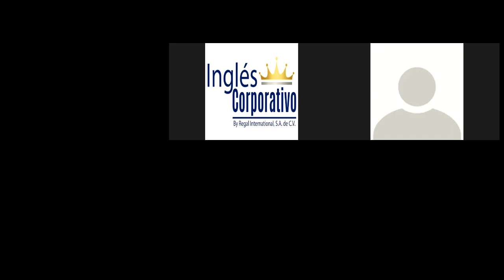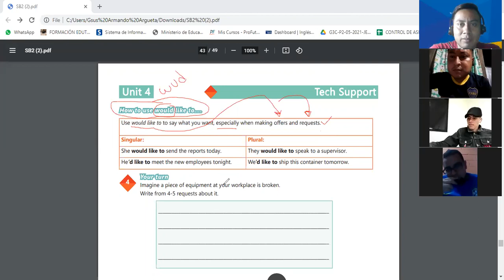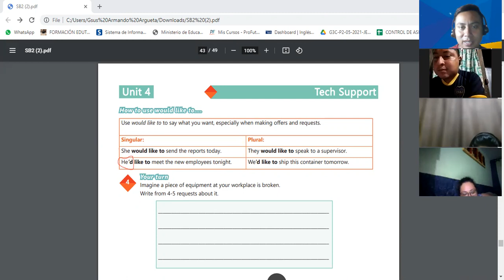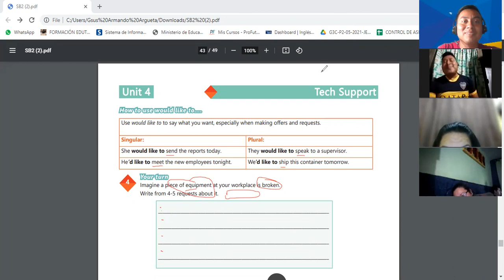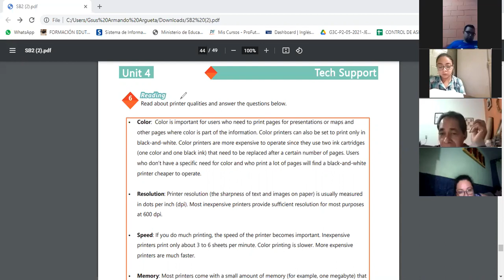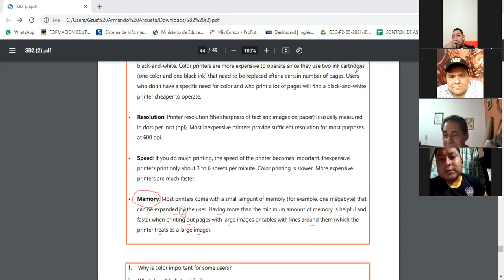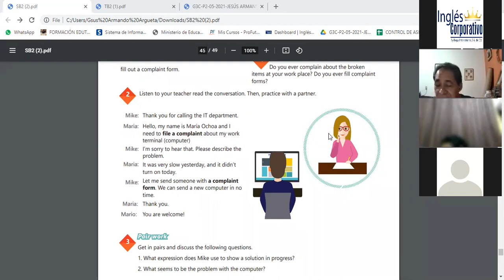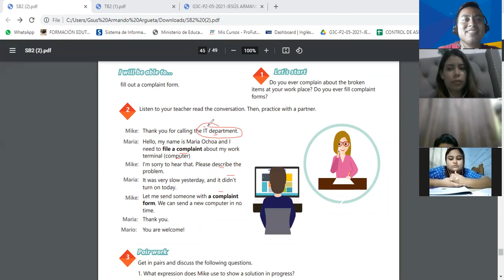Ingles Corporativo-Videoconferencia #17 HOW TO USE WOULD LIKE TO